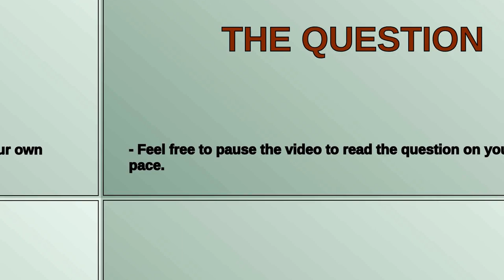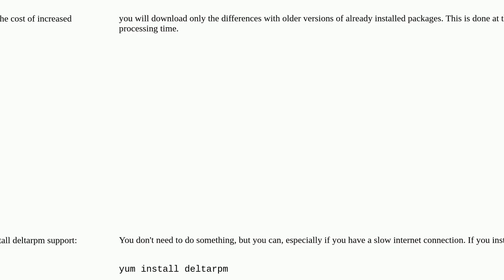Unix: Do I need to do something about "Delta RPMs disabled"?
Do I need to do something about "Delta RPMs disabled"?

A special thanks goes out to the community

  centos rpm